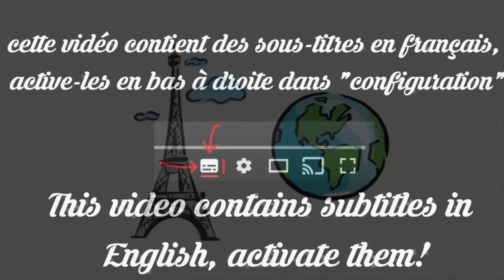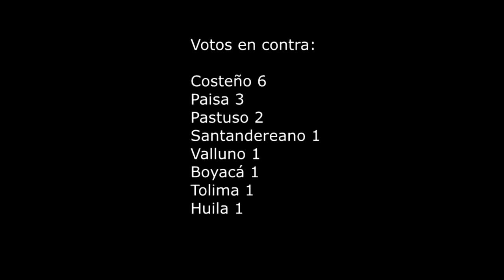Cual es el mas lindo acento de Colombia?